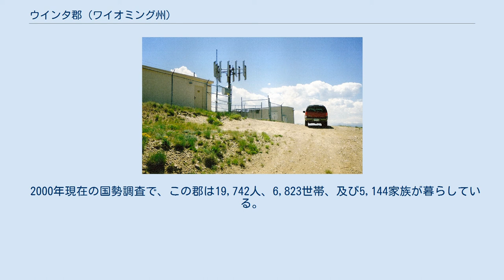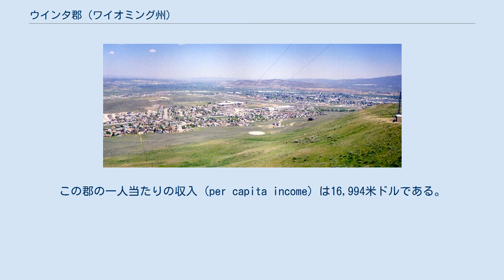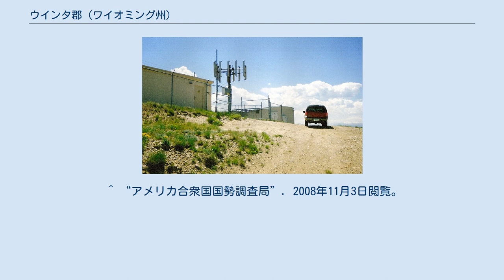ウインタ郡 (ワイオミング州)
ウインタ郡の人口ピラミッド ウインタ郡（英: Uinta County）は、アメリカ合衆国ワイオミング州にある郡。
2005年の推定人口は19,939人で、郡庁所在地はエバンストン（Evanston）である。
 ウインタ郡は1869年に組織された。
このうち5,391 km2 （2,082 mi2）が陸地で、15 km2 （6 mi2）が水地域である。
 2000年現在の国勢調査で、この郡は19,742人、6,823世帯、及び5,144家族が暮らしている。
人口のうち27.7%がイングランド系、14.8%がドイツ系、8.3%がアメリカ系、6.9%がアイルランド系移民の子孫である。
 6,823世帯のうち、44.70%は18歳未満の子供と暮らしており、61.20%は夫婦で生活している。
9.90%は未婚の女性が世帯主であり、24.60%は家族以外の住人と同居している。
20.90%は独身の居住者が住んでおり、5.60%は65歳以上で独居である。
1世帯あたりの平均人数は2.84人であり、家庭の場合は3.31人である。
18歳未満の11.90%及び65歳以上の7.30%は貧困線以下の生活を送っている。
 ウインタ郡にある独房の敷地。
 都市 町 国勢調査指定地域 その他 ^ “ワイオミング州ウインタ郡の基礎情報”. 全国カウンティ協会. 2008年11月3日閲覧。